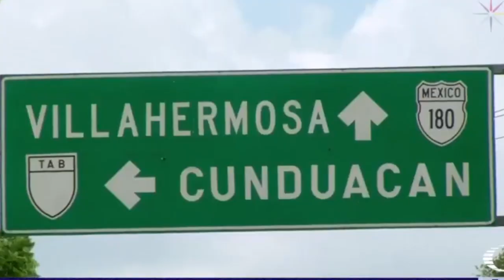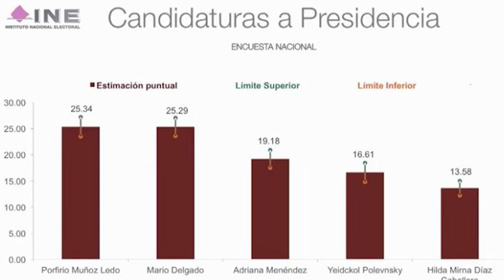Resumen de la semana (19-25 Octubre 2020)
YA HAY VACUNA CONTRA EL COVID! mentira, diablo.. ves como no tas enterado de nada!. mejor checa el resumen de la semana